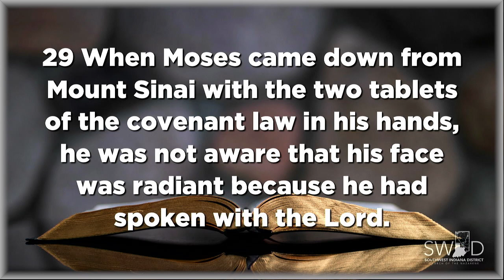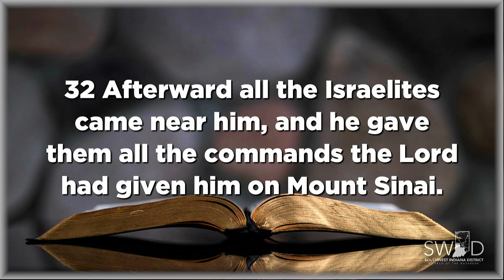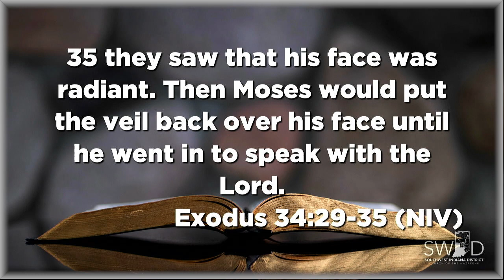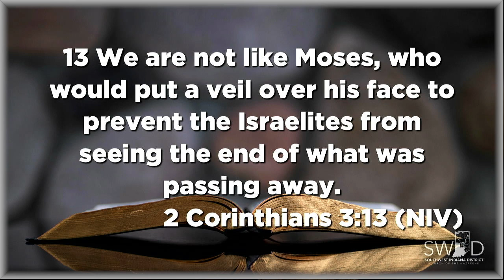Ordination Message by Dr. David Busic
Indiana District on July 24, 2023 at the Terre Haute Convention Center.